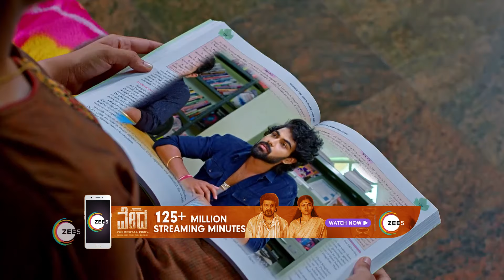Puttakkana Makkalu | Ep - 382 | May 11, 2023 | Best Scene | Zee Kannada